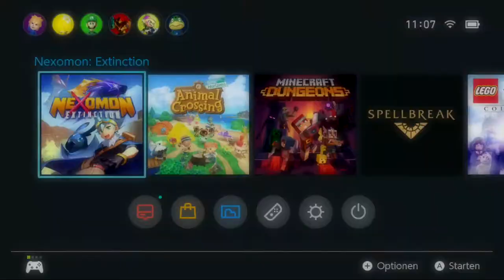Jyn und die Stadt im Vulkan in Nexomon Extinction #8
Willkommen zu meinem neuen Projekt: Nexomon